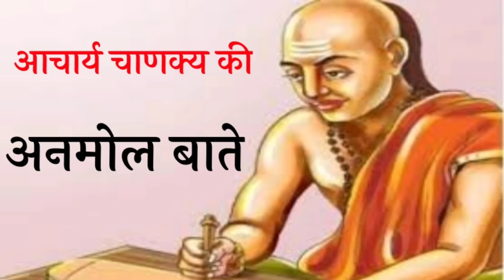चाणक्य जी की अनमोल बाते | chanakya niti | chanakya neeti full in hindi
SPREADING POSITIVITY.